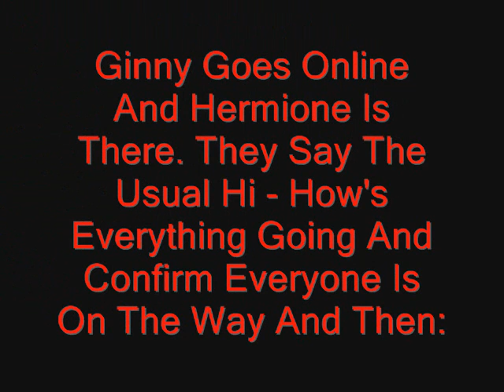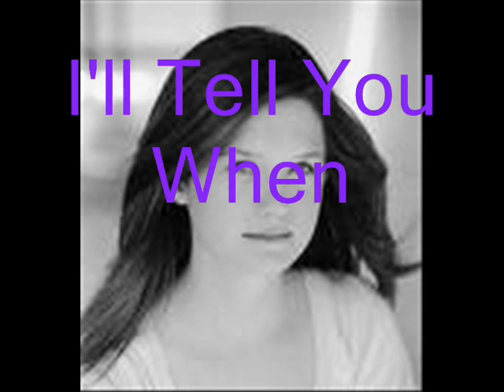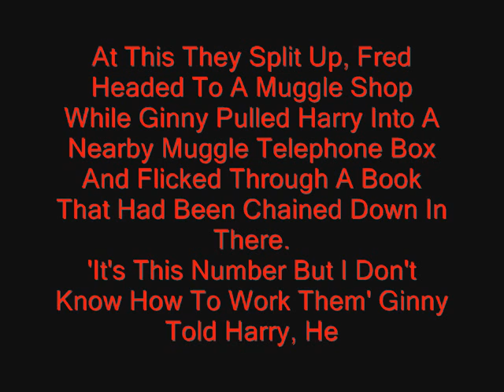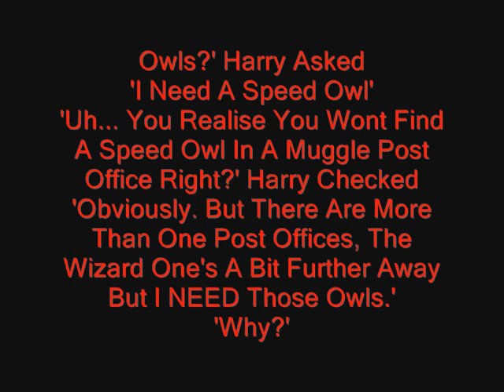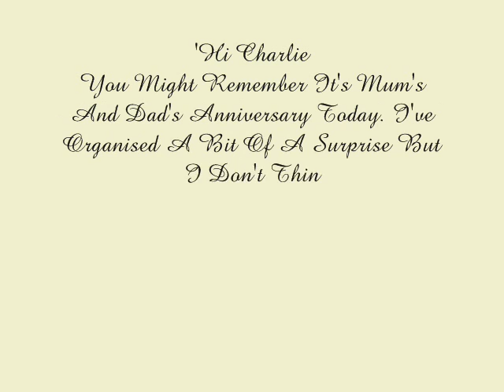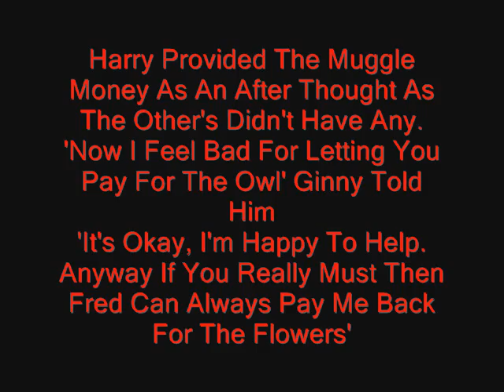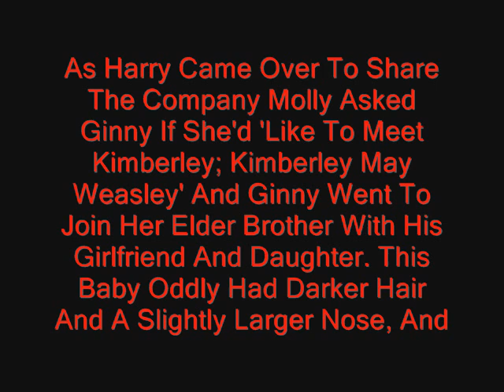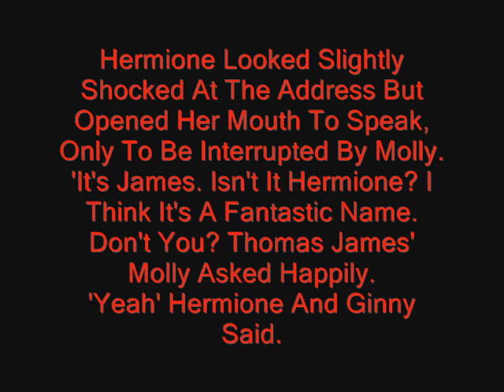Harry Potter Chat Room 115 **Silent**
I'm Leading Up To Something I Promise.

Dedicated To Steph Just Because of Penguins and Cats (The song that was on here) - "The Cat And The Weirdo" And "Queen Of The Penguins."  - She'll Know what I'm On About.

I Don't Know Why I Chose To Write In Ginny's POV At The End But Oh Well.

So yeah, nothing much to say... Sorry But this and At least the next one will be mainly (if not all) in story mode rather than in the chat room.

Not Going To Count Comments This Time - But Will Next Time Probably..

115 - THE ORIGINAL VERSION WAS BLOCKED IN THE USA & GERMANY - I would reply to each of your comments about it but I just thought I'd write a reply to u all here.

Sorry it was blocked and sorry u can't hear it with the music, but play ur own and hope u like the chat room anyway :)